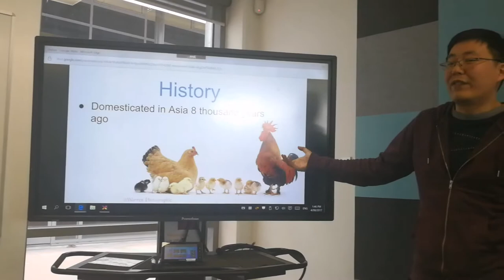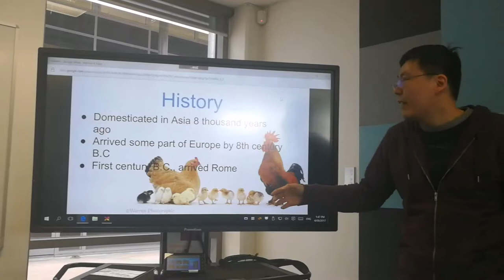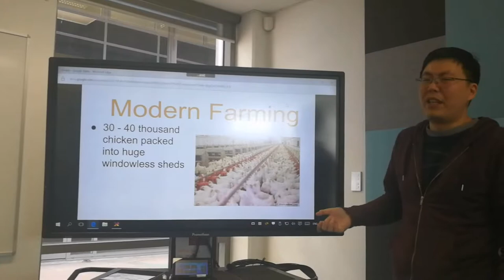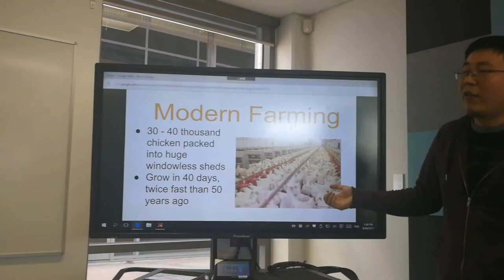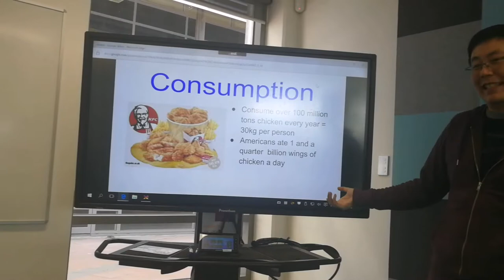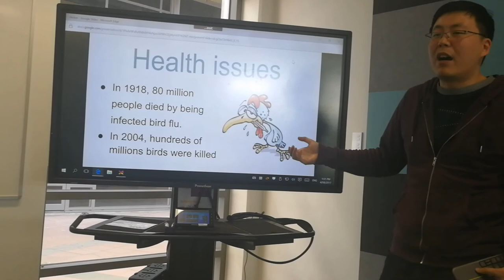william chicken presentation